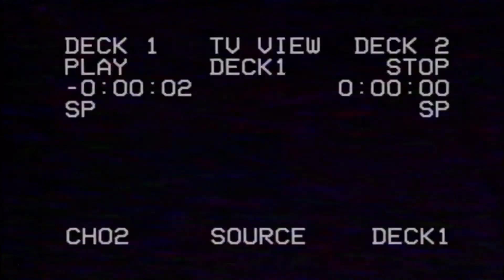I Serve The Base | (Base Vegeta,Bardock,SSGoku) | Dragonball FighterZ Player Matches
Its been awhile since we saw some dbz here i believe before broly and bardock were released that was almost 7 or 8 months ago sorry but work is work and business is working these online fools HAHAH